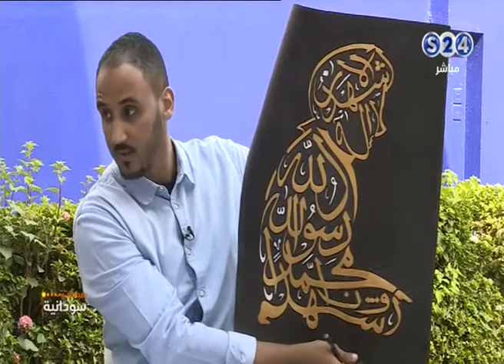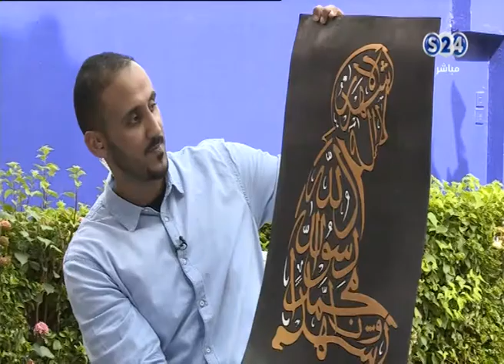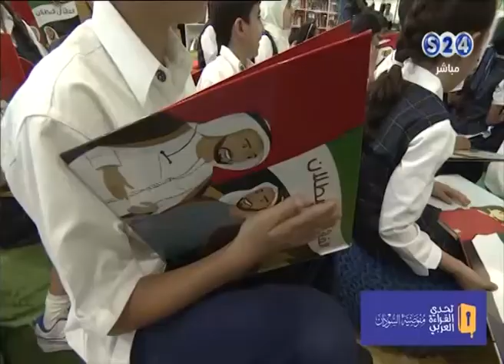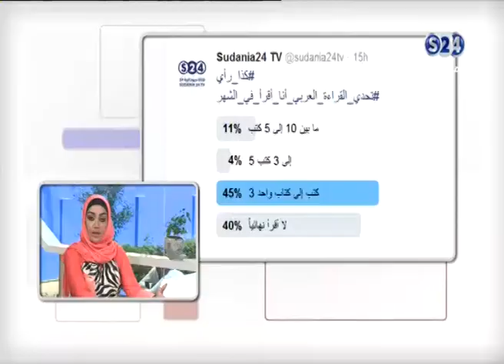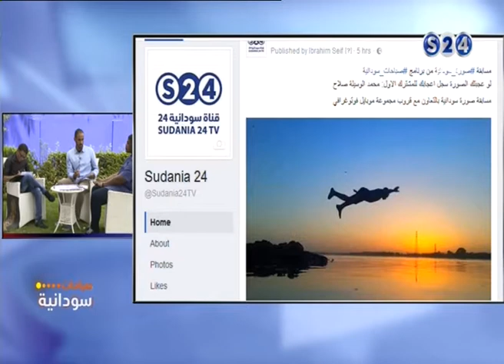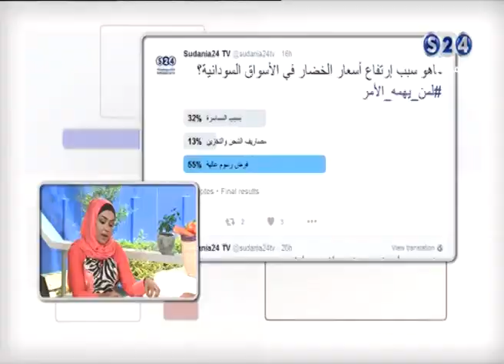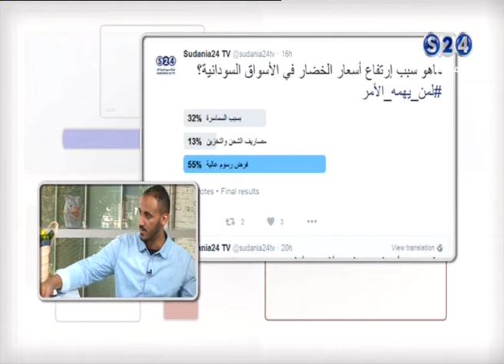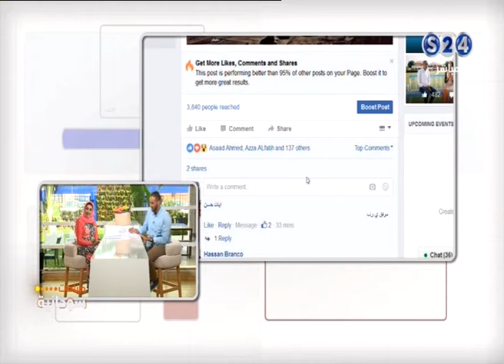صباحات سودانية - صباح الثلاثاء 6 سبتمبر 2016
انتقلت سودانية ٢٤ مع عدد من القنوات الى قمر عربسات  على الترددات  :
12523 رأسي- 12034 أفقي معدل ترميز
27500

برنامج صباحات سودانية 6-9-2016 - الحلقة كاملة
تقديم:
- مازن تامر

ـــــــــــــــــــــــــــــــــــــــــــــــــــــــــــــ

ـــــــــــــــــــــــــــــــــــــــــــــــــــــــــــــ

اقوى البرامج الخاصة بالقناة :

ـــــــــــــــــــــــــــــــــــــــــــــــــــــــــــــ

سودانية 24 في رمضان :

ـــــــــــــــــــــــــــــــــــــــــــــــــــــــــــــ

ـــــــــــــــــــــــــــــــــــــــــــــــــــــــــــــ